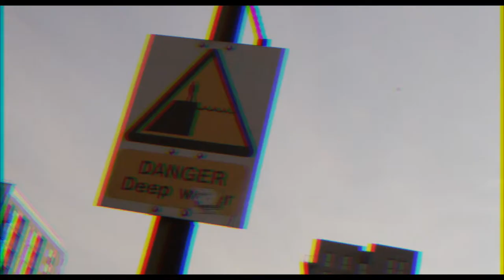Hannah Sykes 2015 collections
Hannah Sykes colour changing fashion collection.